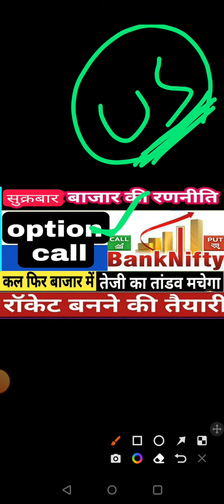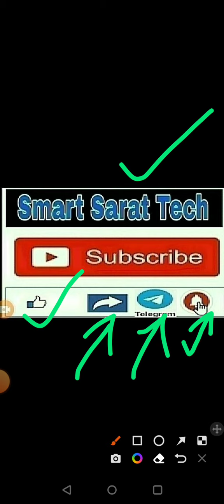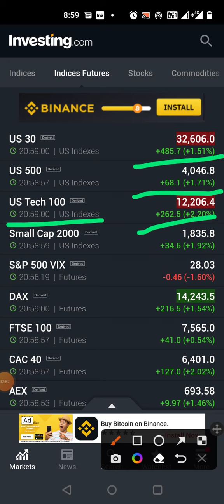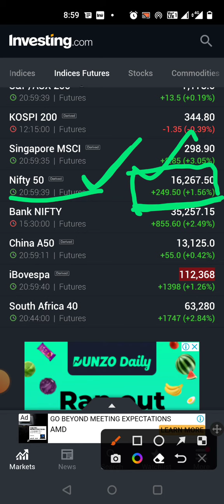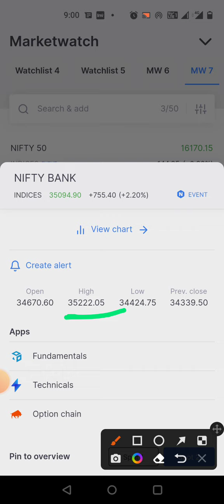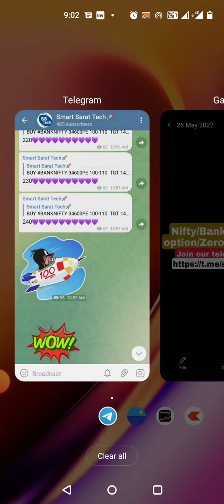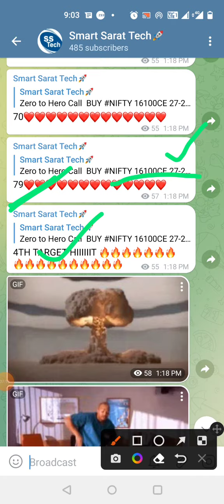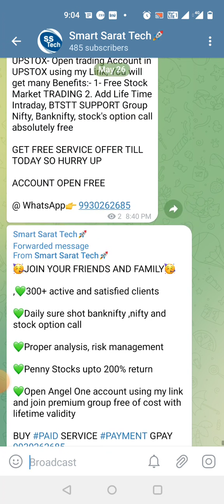US मार्किट में बड़ी तेज़ी चालू हो 🔥BANKNIFTY OPTION CALL कल कालिए बड़ा मुनाफा वाला CALL,